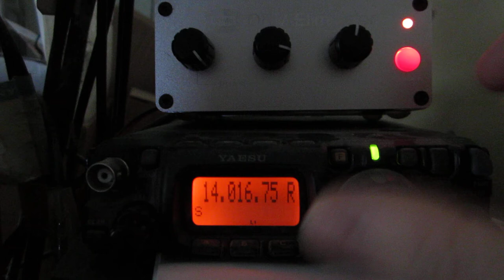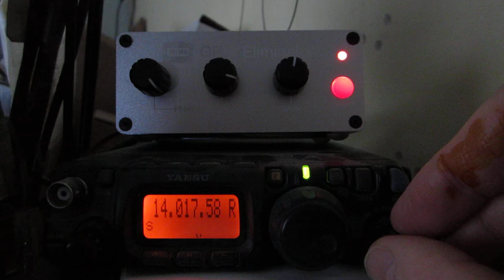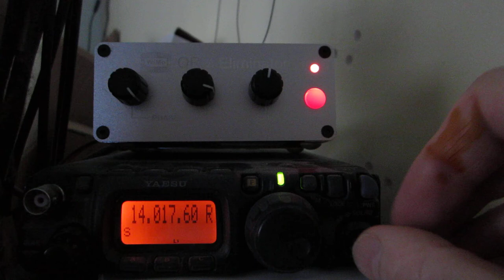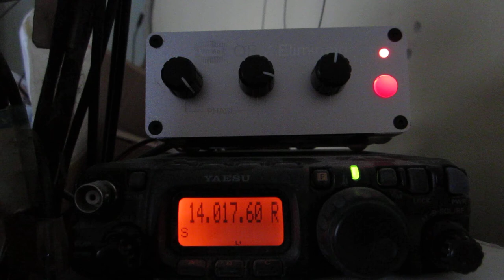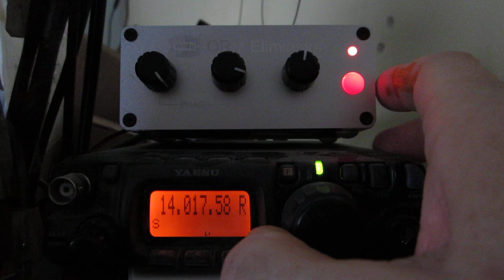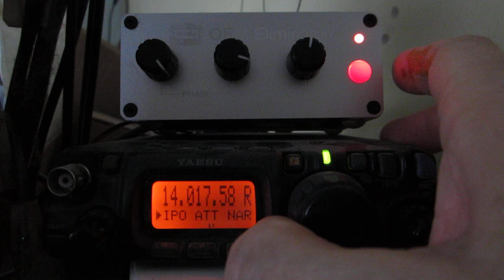Nieuw filmpje: De werking van een extra CW-filter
De werking en het nut van een extra CW-filter